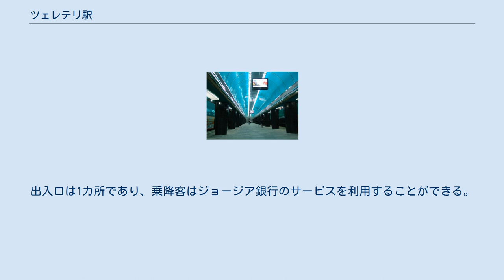ツェレテリ駅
ツェレテリ駅（ツェレテリえき、グルジア語: წერეთელი、グルジア語ラテン翻字: Tsereteli）は、ジョージアのトビリシ地下鉄サブルタロ線の駅である。
駅前広場第二駅と技術大学駅の間に位置する。
 1979年9月に開業。
建築家のM・カツィタゼ (მ. კაციტაძე) が設計し、建設会社トビルカラク・プロエクティ (თბილქალაქპროექტი) が施工した。
構内は黒い大理石を基調とした内装であった。
 開業当時の駅名はツェレテリ通り駅（ツェレテリどおりえき、グルジア語: წერეთლის გამზირი、グルジア語ラテン翻字: Tseretlis Gamzili）であった。
これは、駅の唯一の出入口がツェレテリ通りに面していたことに由来する。
なおツェレテリ通りは、ロシア帝国時代のジョージアの詩人アカキ・ツェレテリにちなんで名付けられたものである。
 この駅は2006年に改築され、内装が大きく変更された。
駅は近代的基準に基づいて整備され、映像スクリーンが導入された。
黒い大理石の一部は青いタイルに置き換えられた。
 プラットホームの奥の壁面には、ロシア帝国時代のジョージアの詩人アカキ・ツェレテリの頭部のオブジェが飾られている。
出入口は1カ所であり、乗降客はジョージア銀行のサービスを利用することができる。